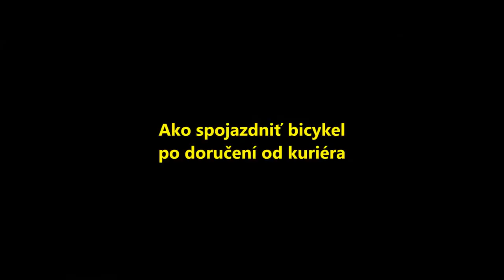Cykloshop.sk - Cesta bicykla ku Vám domov